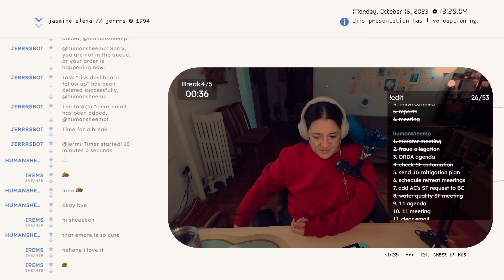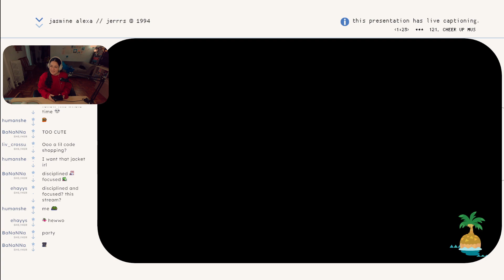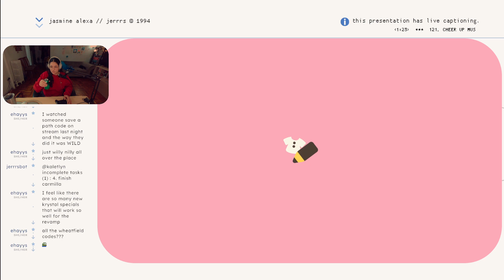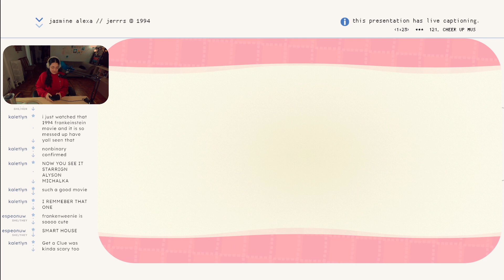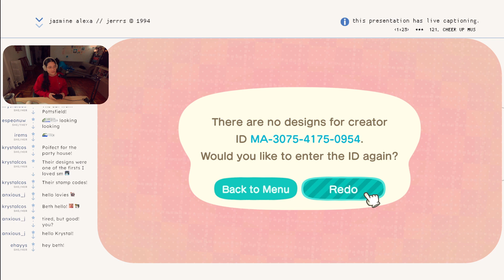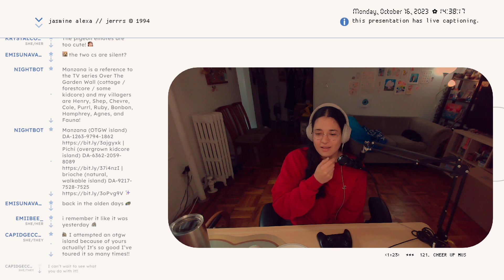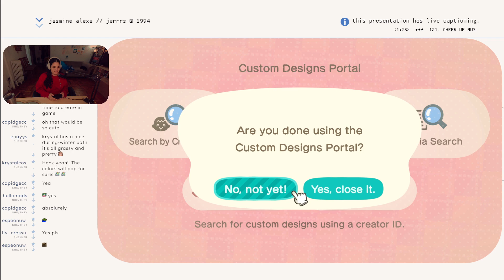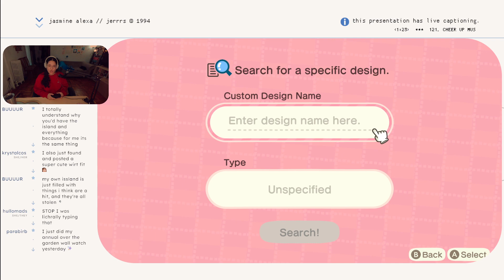1. over the garden wall island decorating! ✿